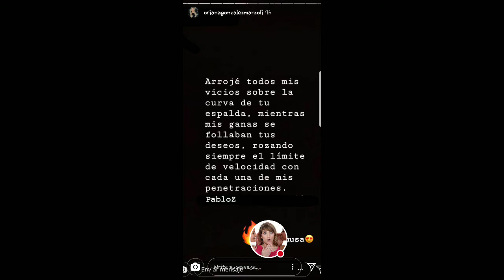ORIANA MARZOLI ENAMORADA DE SU NOVIO 3-04-18